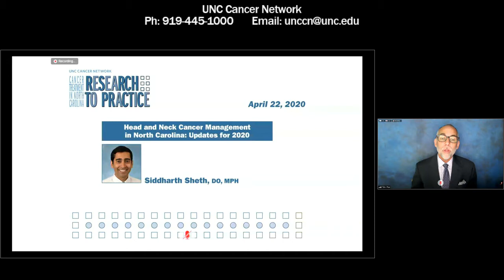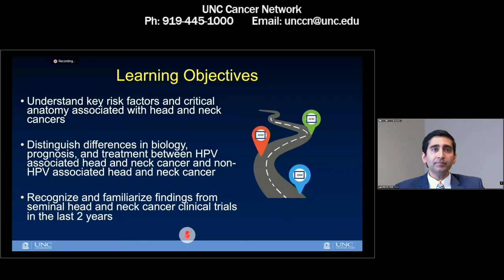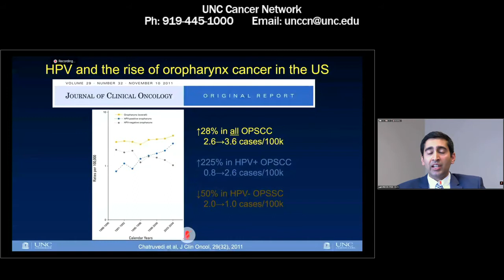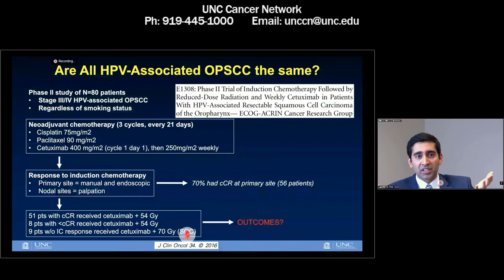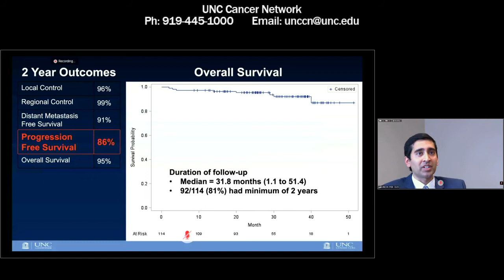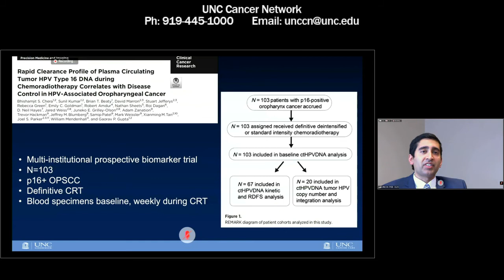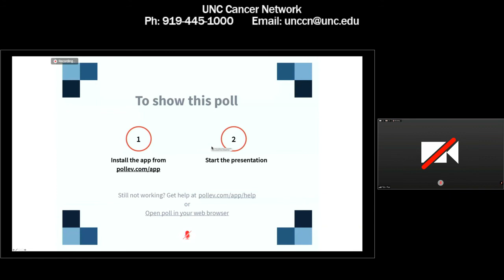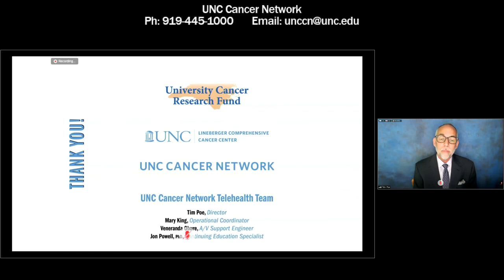Head and Neck Cancer Management in North Carolina Updates for 2020 - S. Sheth - 20200422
Dr. Siddharth Sheth from the UNC Lineberger Head and Neck Oncology group will describe relevant updates in systemic therapy for head and neck cancers for health care providers throughout the state of North Carolina. Additional topical management considerations or recommendations for this patient population may also be presented.